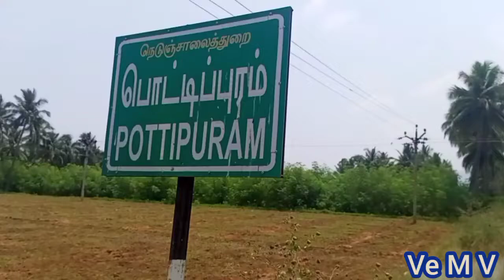தேனி மாவட்டம் பொட்டிபுரம் நியூட்ரினோ ஆய்வு மைய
அம்பரப்பர் மலை